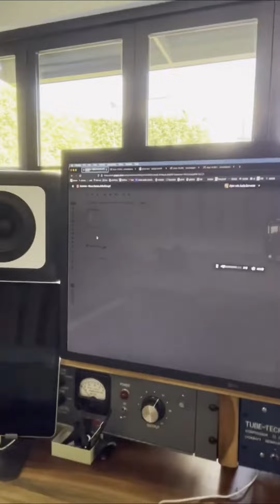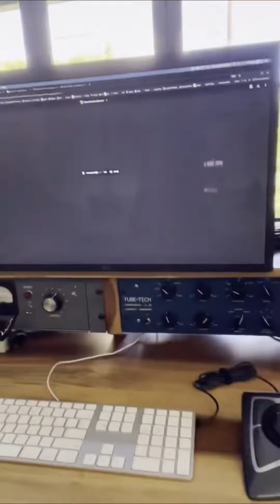Ryan Tedder - Oct 10, 2021